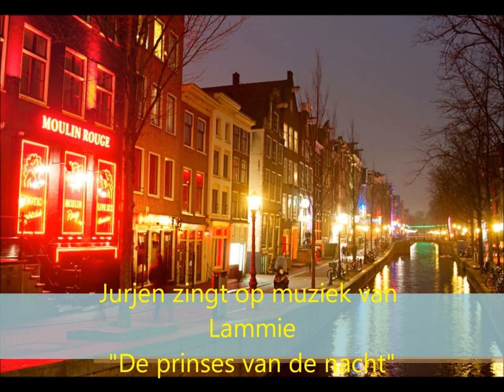De prinses van de nacht